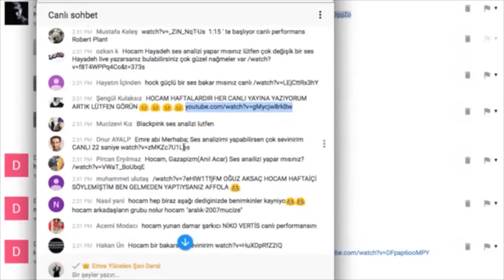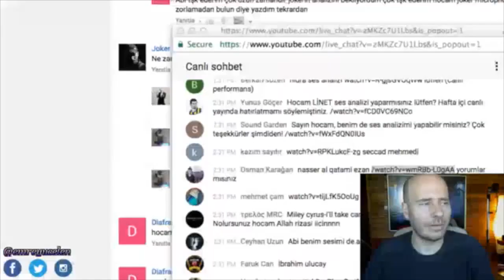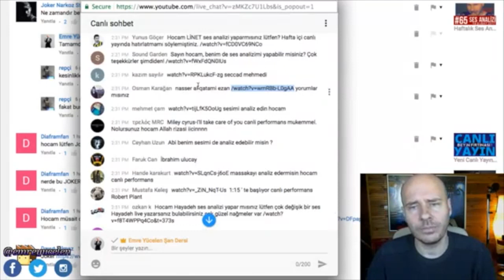Nasser Al Quatami Ses Analizi